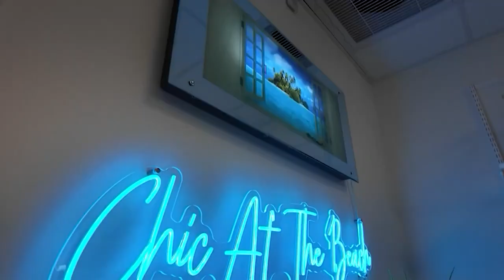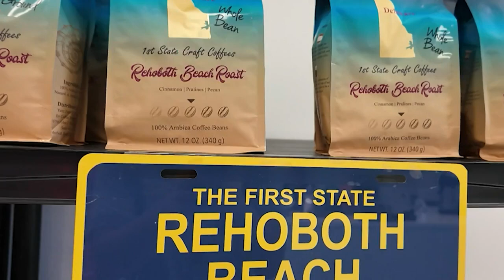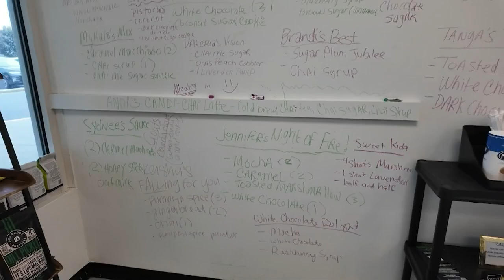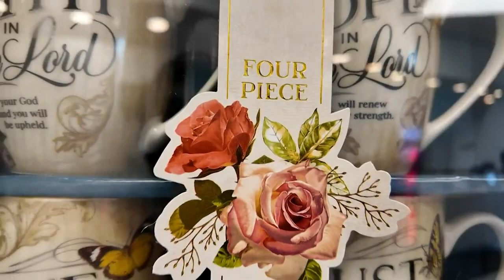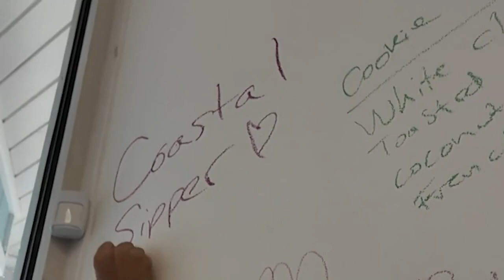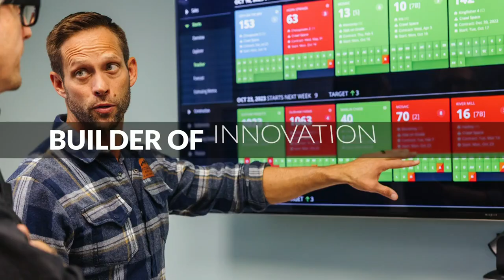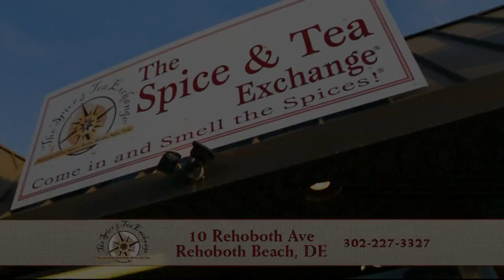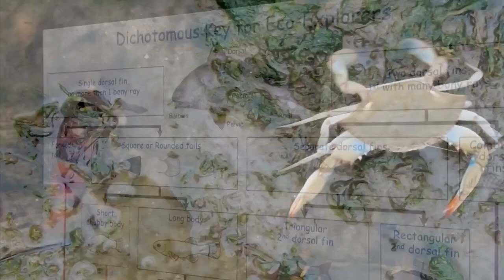COASTLIFE September 03, 2024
This episode kicks off with Paige Marley and guest cohost Lauren Hitch joining Kelly Hamilton for a shopping segment. First, they get to know Kelly, exploring her passion for professional shopping, and then they hit the stores for some shopping fun with her expertise. Next, Spencer Tober chats with Wanda Guyton at Coffee Rendezbrew, discovering their Delaware-themed coffees and the unique daily brew rotation. Leah Rizzo then explores "Life in the Bay" in a double segment, offering insights into local living. Spencer returns with a "Joke Jar" segment, delivering a selection of back-to-school-themed jokes to bring some laughter to the new school year. Finally, Paige Marley and Leah Rizzo dive into another "Great Debate," discussing whether road trips or flights are better for travel, weighing the pros and cons of each option.